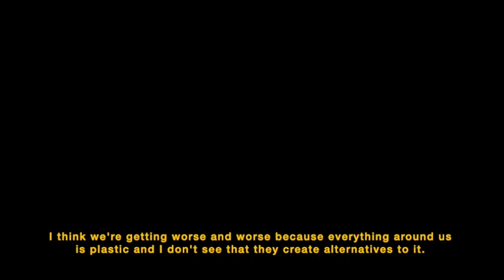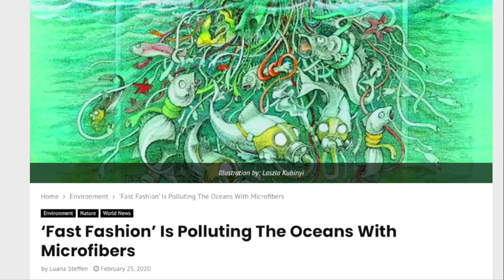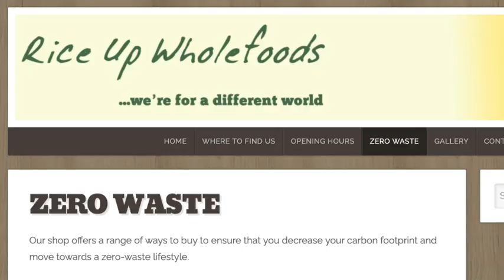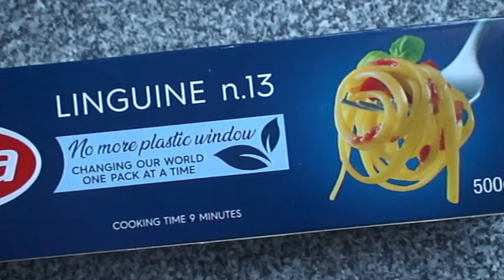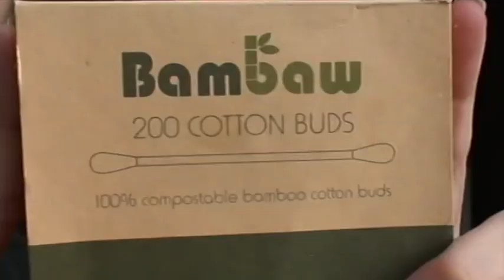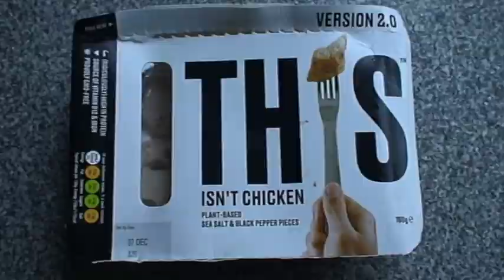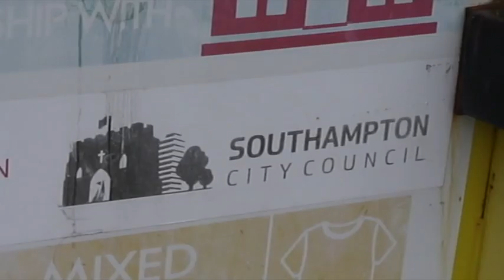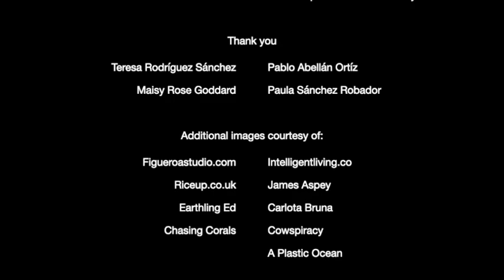Marina Ajuria Fernández - Plastic Documentary Film